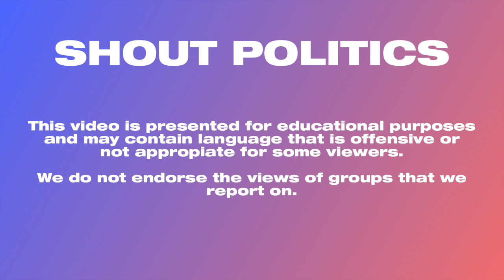Sean Hannity calls Rachel Maddow ‘tin foil hat TV’